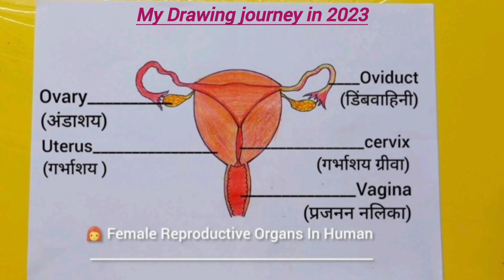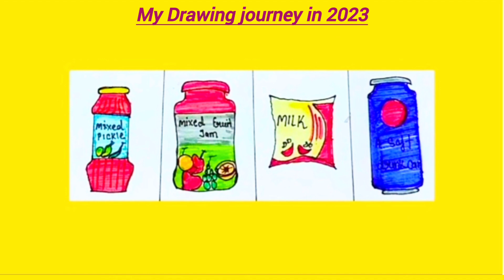My Art Journey Of 2023 || How Started My Art Journey || All Drawing Tour 2023 || Art Challenge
HELLO EVERYONE

your Quires.

My Art Journey Of 2023
How Started My Art Journey
All Drawing Tour 2023
Art Challenge
Drawing Tour